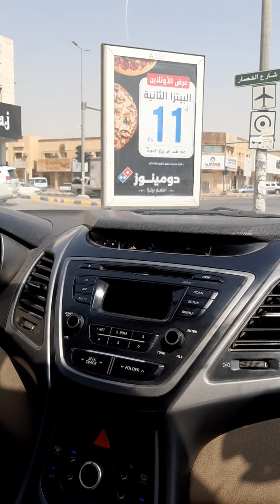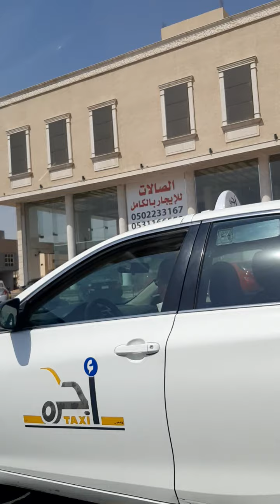Dawer-Dawer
For viewing